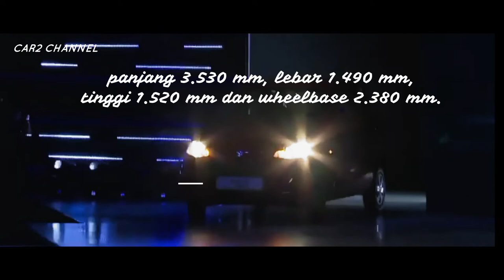Suzuki Luncurkan Mobil Murah Lagi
Seperti Suzuki S Presso yang kini resmi dijual di pasar Indonesia, namun saat ini Daihatsu Ayla masih menjadi yang termurah di Tanah Air.
 Peluncuran kerabat Suzuki S Presso telah dilansir media dnaindia dot com,  dengan harga  lebih murah dari Daihatsu Ayla di Indonesia.

 Mobil ini adalah Maruti Suzuki Alto K10 2022 yang merupakan generasi terbaru dari Alto.
 Versi terbaru ini menerima perubahan pada bagian depan, kini menampilkan gril hitam dengan mesh heksagonal dan lampu depan melengkung.
 Mobil ini juga mendapatkan desain bumper  baru dari versi sebelumnya, serta velg baja dan garis bodi baru.